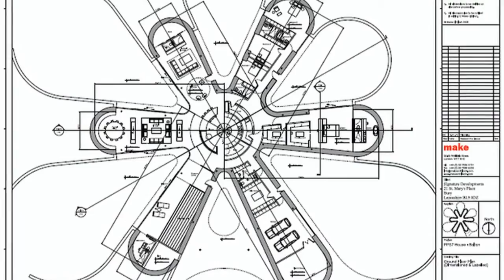5 Amazing House Of Sports Stars